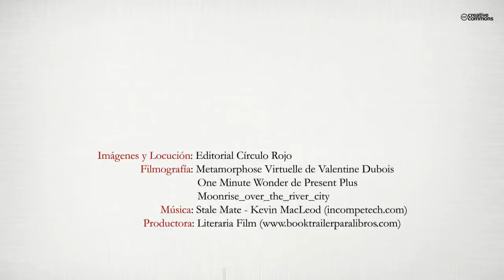Autoestima, habilidades sociales y asertividad (Booktrailer) - Editorial Círculo Rojo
"No me quiero. Los demás se aprovechan de mí. No soy interesante.
Tengo muchos defectos. No sé enfrentarme a los demás. Me gustaría ser capaz de hacerlo. Las críticas me hunden".
Los problemas de autoestima y de habilidades sociales están íntimamente relacionados. No podemos mantener relaciones saludables con los demás si nosotros no somos capaces de aceptarnos y querernos. No necesitamos ser perfectos para conseguirlo.
A lo largo del libro se muestran ejemplos reales, ejercicios prácticos y las técnicas derivadas de la psicología moderna, que nos ayudarán a mejorar nuestra autoestima, las relaciones con lo demás y la seguridad para comportarnos de manera asertiva. ¿Te apuntas?